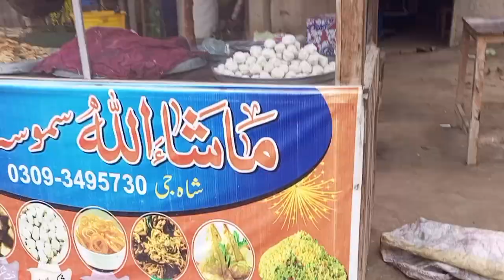My first Vlog in Pakistani Hindu🕉️